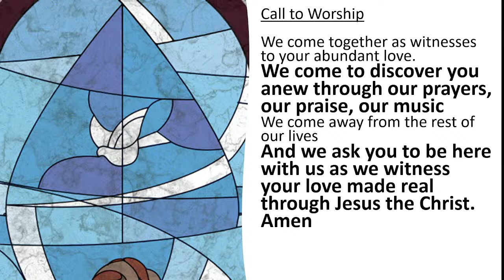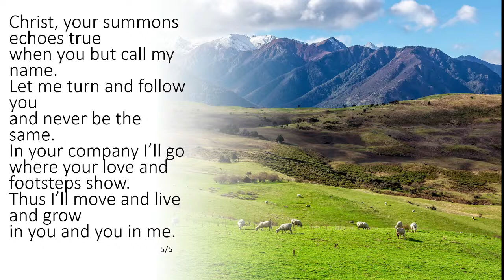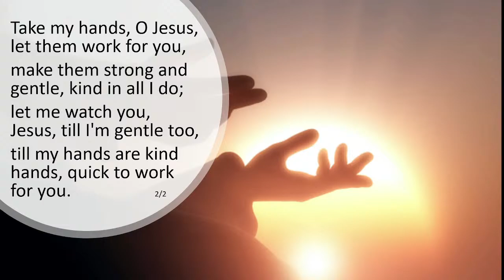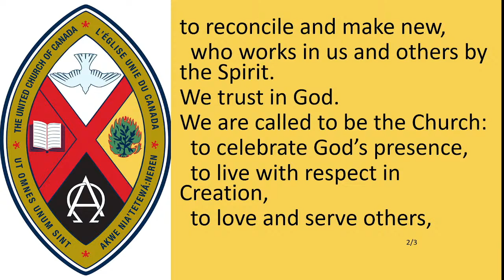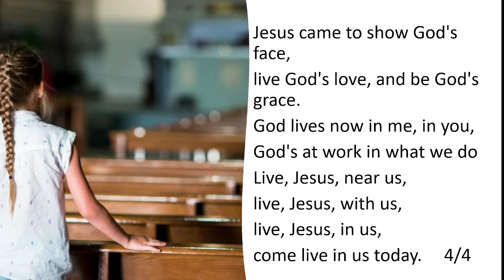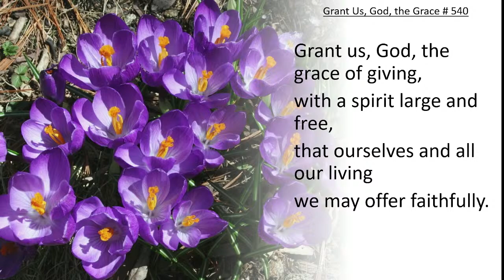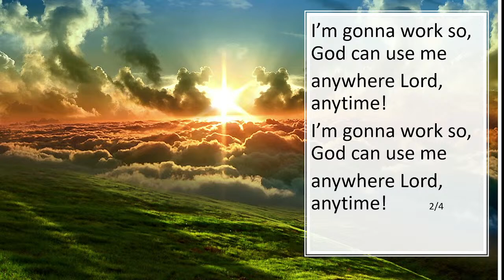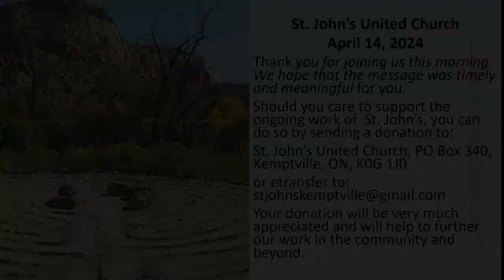St. John's United Church - Kemptville, Ontario Live Stream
Welcome to St. John’s United Church Service in Kemptville, Ontario for Sunday,  April 14, 2024.